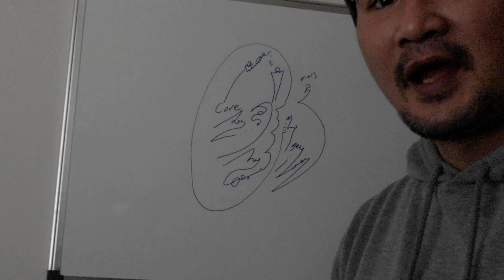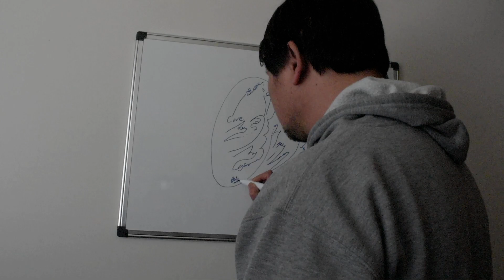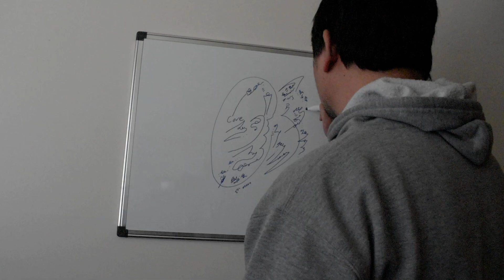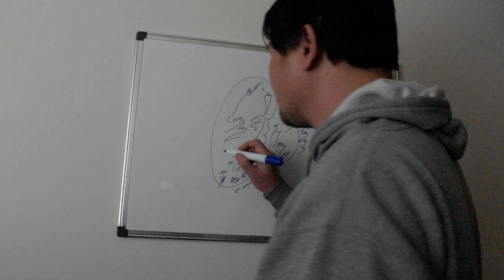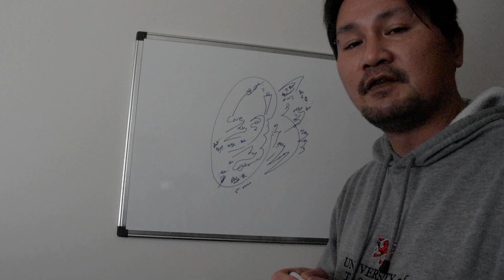g_Gazalis - Fay 1, the trans code system of 2 on 1 and the message of the compound